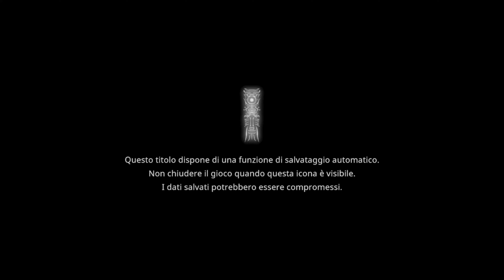Hollow Cocoon - far away Japan ITA/JP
Eccola la nuova avventura horror uscita per nintendo switch, Hollow Cocoon, grafica la top, il personaggio inprima persona risponde benissimo ai comandi ragazzi io mi sono divertito a visitare .